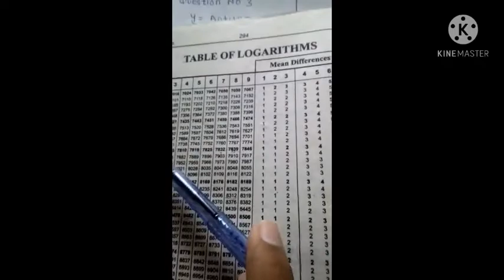how to find antilog ,Class9 Federal board Chapter 3 Logarithms Exercise 3.2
very easy way a to learn how to find antilog,for class 9 Federal board